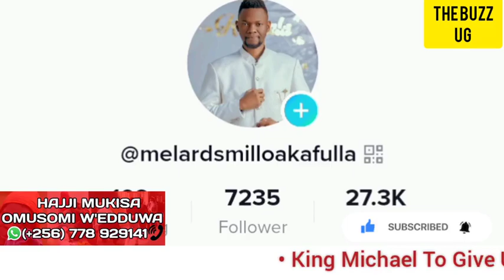WATCH😳: Bambie he died while having s3x in a lodge😭 / King contemplates on giving up on concert date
WATCH😳: Bambie he died while having s3x in a lodge😭 / King contemplates on giving up concert date😢